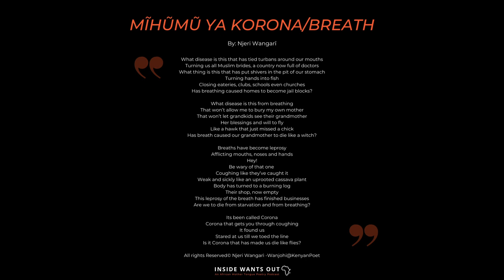Learning, teaching Kikuyu & meeting Ngugi wa Thiong'o ; Rehema & Mwalimu Mbatia's story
He taught English and science for 30 years. Upon retirement, he has found a new passion for teaching Gĩkũyũ (Kikuyu) to both young and old via zoom.
Her quest to learn her mother tongue set her on a path to discover and take pride in her identity. It also gave her the words and the courage to write to Prof. Ngugi wa Thiong'o. At only 13 years old, she recently became a child author. Her book; The children who saved the mangrove.

In  Part 1 of this Episode, Mwalimu Mbatia and Rehema Kibugi share a story of how their paths crossed, their shared passion for African languages, our identity & heritage as Africans.